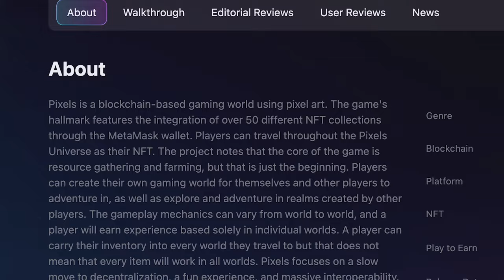Pixels on Ronin Blockchain: Your Ultimate Play To Earn Game Guide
Lets dive headfirst into the mesmerizing world of Pixels, a fun and addictive cryptocurrency game that will have you playing for hours on end! Be sure to checkout our full review of this game to learn more about the features, gameplay, economy, $BERRY Token, shift to Ronin Blockchain and our verdict on whether or not it's worth playing!

Leave YOUR honest game review of Pixels on Funjible Games

0:00 Intro
0:15 Pixels Game Overview
0:24 Gameplay
0:46 Resources & Crafting
1:09 Pixels Economy - $BERRY
1:48 Web3 Game Aspects
2:39 Ronin Blockchain
3:16 Upcoming Event
3:44 Outro